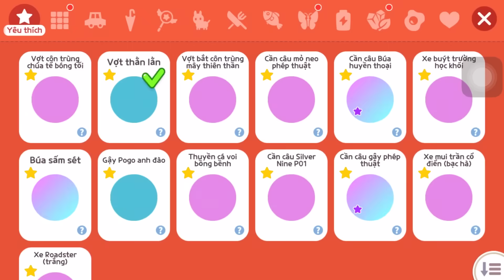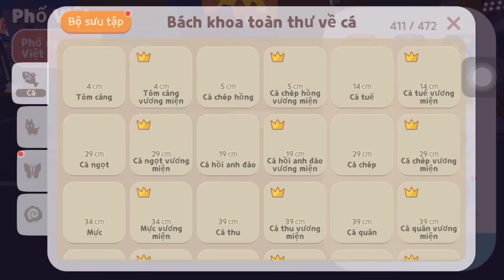Play Together | Highlights Bắt Côn Trùng (Bướm Thây Ma VM, Cự Đà VM, Bọ Hung Hercules,...) #41